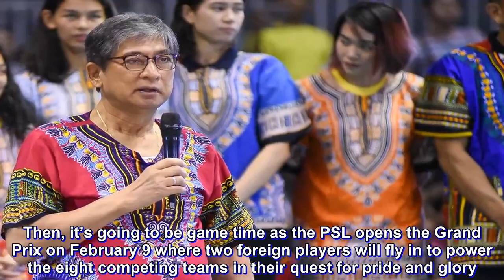PSL gears up for busy 2019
Another year of intense volleyball action gets underway as the Philippine Superliga formally rolls out its new season starting next month.

Based on its official calendar of events for 2019, the biggest and most prestigious club league in the country is set to start the year with a bang as it stages the traditional Fans’ Day and some out-of-town activities such as exhibition matches and volleyball clinics between January 19 to 30.

Then, it’s going to be game time as the PSL opens the Grand Prix on February 9 where two foreign players will fly in to power the eight competing teams in their quest for pride and glory.

The league will take a breather to give way for the country’s participation in the Asian Women’s Club Championship in China from Apr. 20-28 followed by the Beach Volleyball Challenge Cup 2019 from May 23 to 26 to wrap up the first half of the year.

“This calendar of events reflects our commitment of coming up with high-level women’s volleyball action,” said PSL chairman Philip Ella Juico.

The All-Filipino Conference, which was ruled by powerhouse Petron recently, will run from June 15 to August 24 followed by the 3rd Asian Women’s U23 Volleyball Championship in Vietnam from July 13 to 21.

Another international event, the 20th Asian Senior Women’s Volleyball Championship, will take centerstage from August 31 to Sept. 8 in South Korea before the league unveils the Invitational Conference from October 5 to November 16.

The Invitational Conference promises to be another slam-bang affair as it features not just the eight competing teams but also the regional, collegiate, and other club teams in the country.

The league will take another break from November 30 to December 10 as the national squad compete in the 30th Southeast Asian Games before staging another beach volleyball event in December to formally close out the season.

“I believe our 2019 season will be as action-packed and as intense as the previous years. We’re looking forward to another successful season with the help of the players, clubs, sponsors, our broadcast partner, the national federation and, of course, the fans,” Juico closed.